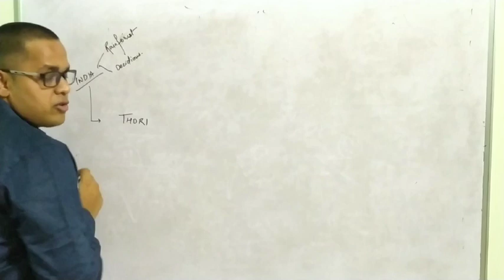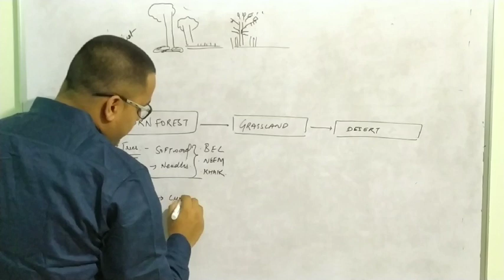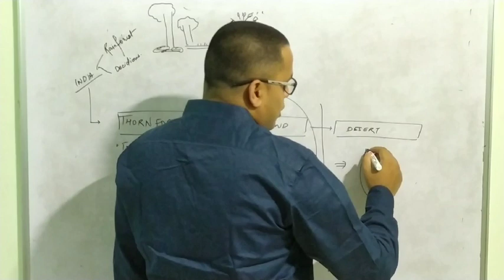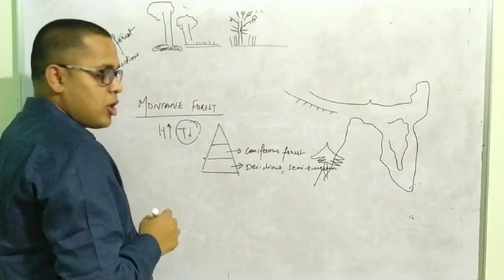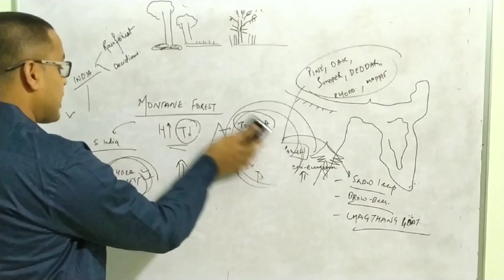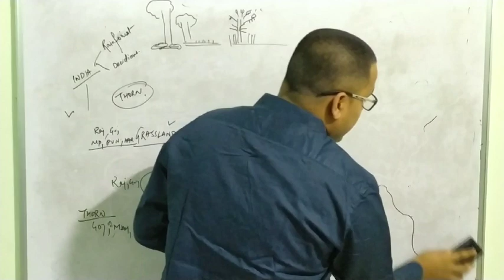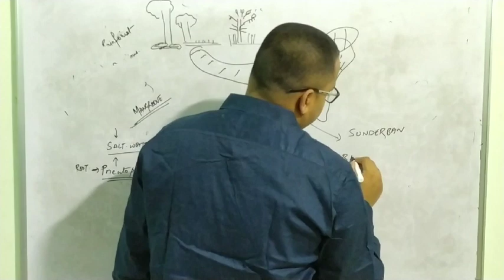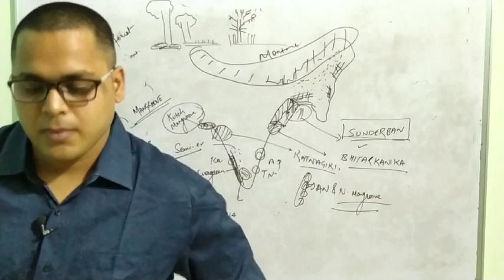Lecture 08. INDIAN FOREST TYPE